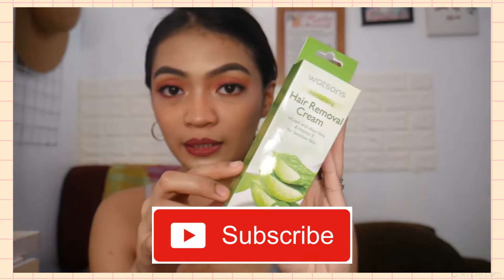no more ahit/no more shave? tignan natin with this hair removal cream from watsons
my sister's tiktok account
raniela ariza